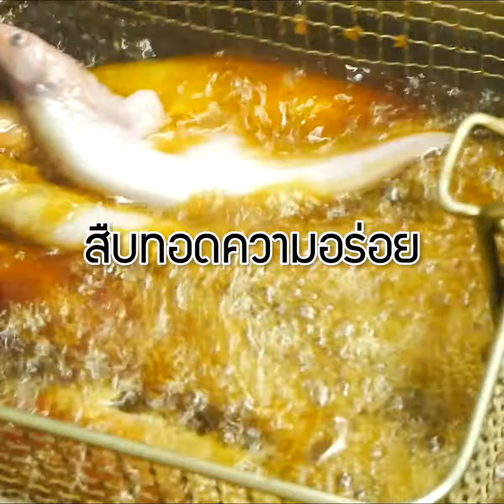อยุธยากินอะไรดี อาหารไทยพื้นบ้าน รสชาติดั้งเดิมฝีมือแม่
ทุกพื้นที่มีเรื่องราว เป็นมากกว่าร้านอาหาร มาย้อนวันวานที่
“อู่ข้าว - U-Khao Restaurant & Cafe”
ไปลองสัมผัส.. ร้านอาหารไทยที่ไม่ได้มีดีแค่ความอร่อย แต่ยังมีความเป็นมาที่น่าสนใจอีกด้วย
️อาหารไทยพื้นบ้าน รสชาติดั้งเดิม ให้บรรยากาศเก่าๆของคุณหวนคืนมาอีกครั้ง เหมือนได้กินอาหารฝีมือแม่
เมนู..มีให้เลือกหลากหลาย บางเมนูค่อนข้างหาทานยากในปัจจุบัน อร่อยทั้งคาวหวาน รสชาติถึงเครื่อง รสชาติถูกปากสุด
เที่ยวอยุธยาครั้งต่อไป ต้องมากินข้าวที่ อู่ข้าว - U-Khao Restaurant & Cafe
💰 ราคาเริ่มต้นเพียง 100 บาท ของหวานเริ่มต้น 50 บาท
🔺ร้านตั้งอยู่ : บางปะอินสายในติดวัดโปรดสัตว์ ถนนเส้น3477 ห่างจากตลาดโก้งโค้ง 2 กม., พระนครศรีอยุธยา
⏰ เวลาเปิด 10:30 - 20:30น. (ปิดวันอังคาร)
ร้านอาหาร ที่มีเรื่องราว...ความรักจากแม่